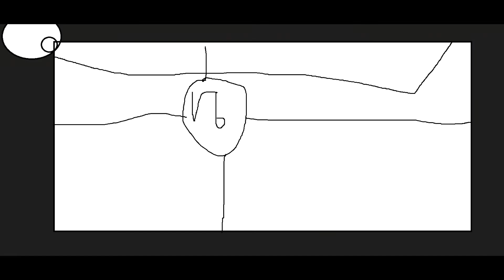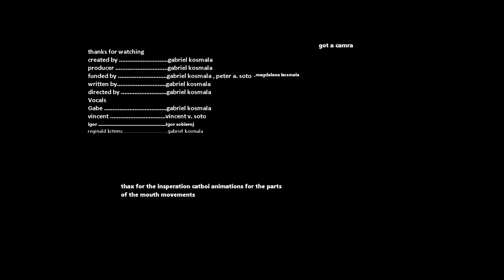youtube video #-RhMwYJi2EI